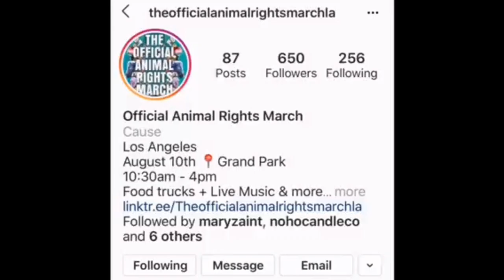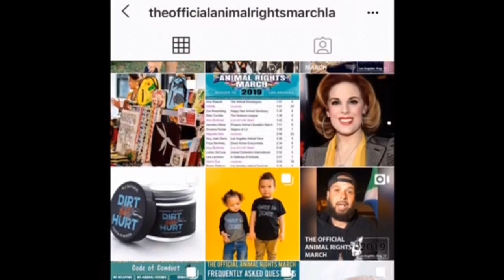ACTIVISM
We will be attending this years animal rights march in down town L.A.! Will YOU be there?

PHOTOS PROVIDED BY: @theofficialanimalrightsmarchla